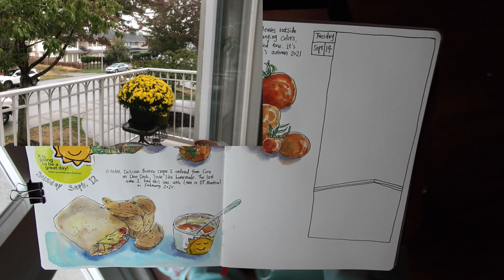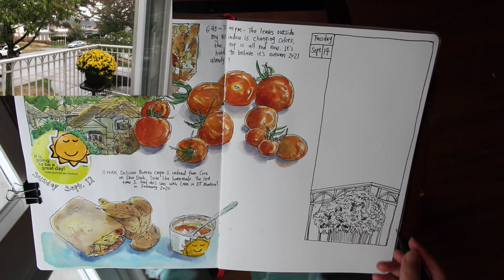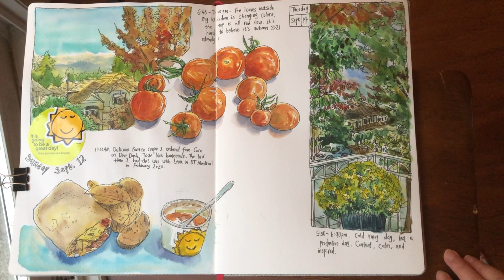How to Sketch Tree Foliage Forms: Rainy Day Balcony View 🎨 Pen and Watercolors Full Process Tutorial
Hi everyone, today I'm sharing with you how I sketched from real-life observations, of the trees changing colors outside my balcony. It was a rainy day but the view was still inspiring. In this video, I will show you how to take it easy and simplify tree forms and other urban objects around. Please watch the video until the end for lots of ink and watercolor inspirations.  😊🎨